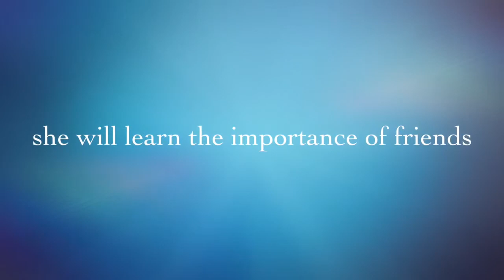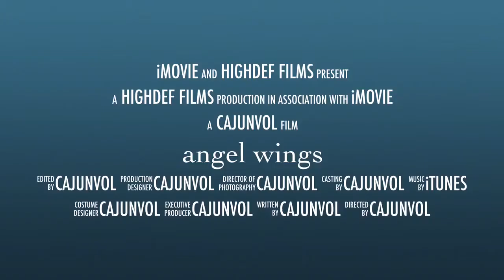Angel Wings LPS trailer